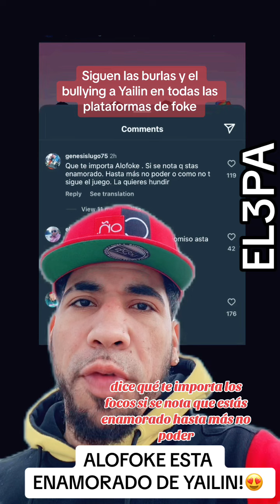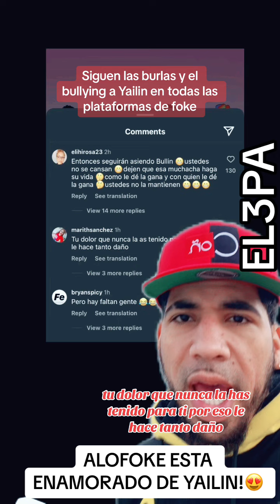ALOFOKE esta 😍ENAMORADO de YAILIN